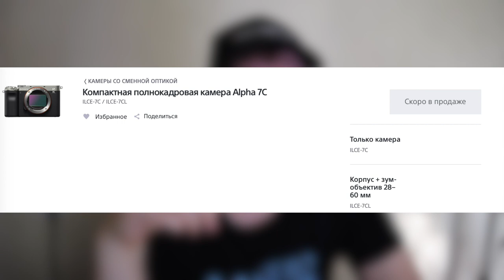Sony A7C - лучшая камера для видеоблогов?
Полнокадровая компактная беззеркалка с поворотным экраном и оптическим стабом до 2000$. Меня заинтересовал мощный аккум, полный кадр, компактная тушка и объектив, а также нормальный поворотный экран и слот под карту памяти сбоку, а не снизу. Ожидаем цену в России.